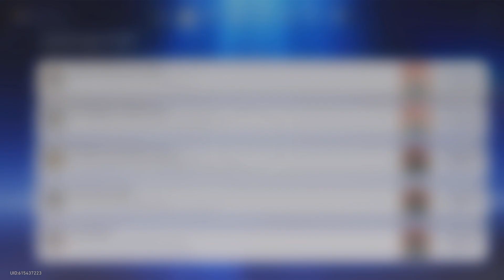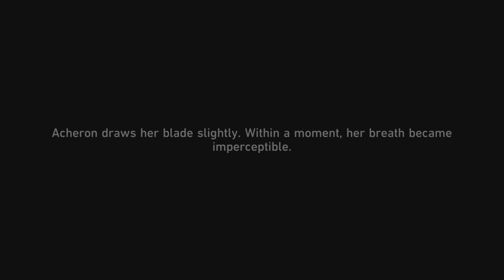Honkai star rail playthrough part 307 looking through robin's past